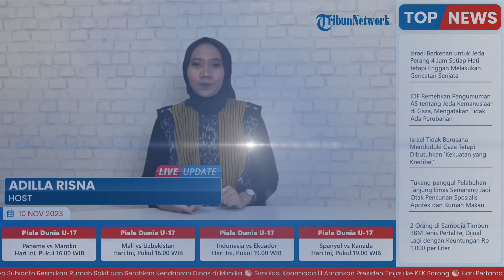Ratusan Jemaat GMIT Agape Banjiri Polda NTT Pertanyakan soal Dugaan Penggunaan Surat Palsu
Laporan wartawan Pos Kupang-Rey Rebon
TRIBUN-VIDEO.COM- Ratusan jemaat GMIT Agape mendatangi Polda NTT untuk mempertanyakan terkait sangkaan yang dilekatkan pada 8 orang tersangka terkait dugaan kasus pemalsuan dan penggunaan surat palsu yang dilaporkan wakil bupati kupang, Jerry Manafe, Kamis (9/11) malam.

Kuasa Hukum Majelis Jemaat GMIT Agape, Rudy Tonubesi mengatakan bahwa dalam mengikuti hukum acara, sangkaan diletakan pada 8 orang tersangka dengan pasal 55.

Otoritas penentuan bagaimana kebijakan-kebijakan dalam proses penyedikan sepenuhnya dalam kewenangan pihak kepolisian.(*)